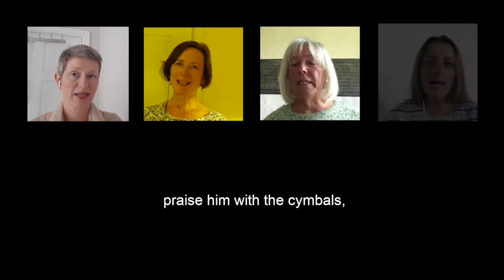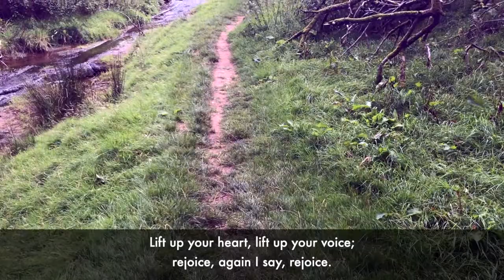Worship for the week of 11 Oct 2020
Ecumenical worship from the Heart of Westmorland